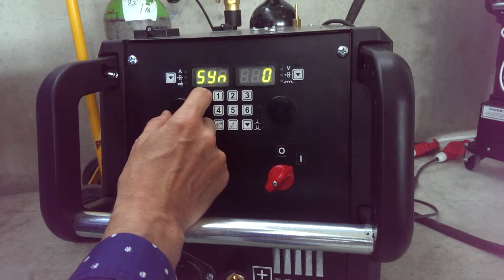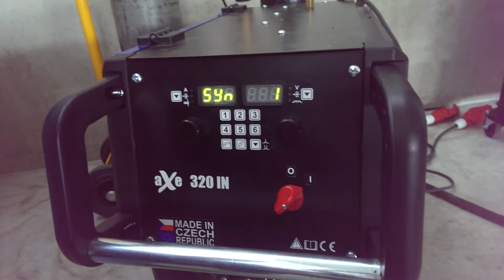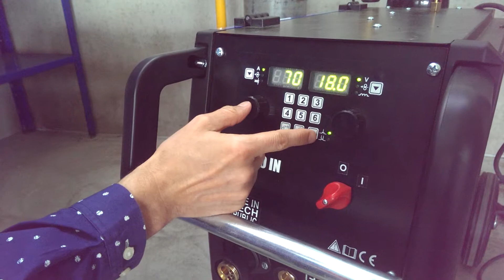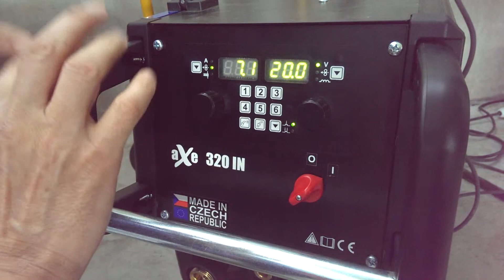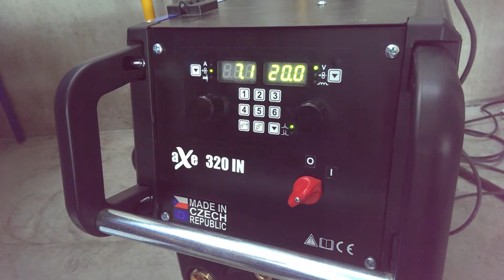aXe320 settings up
the basic settings for PEGAS 250/320 MIG SYN and aXe350/320 IN SYN